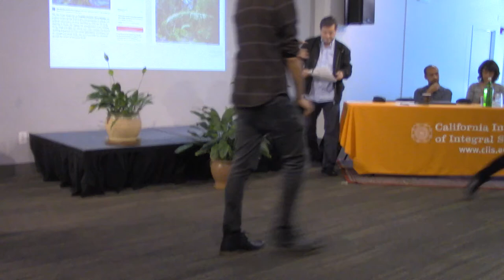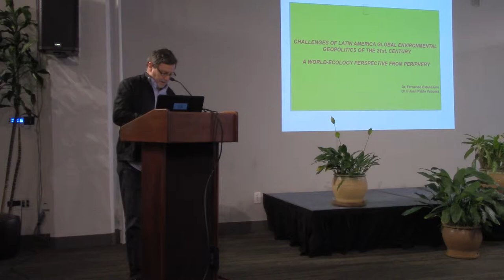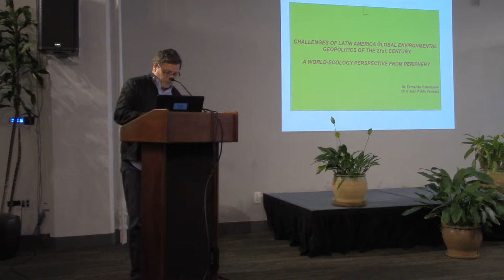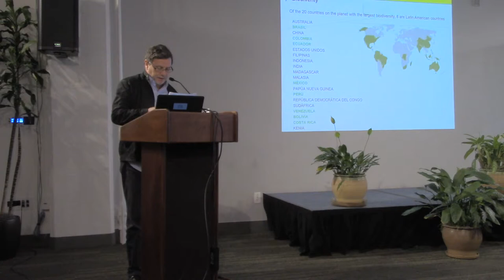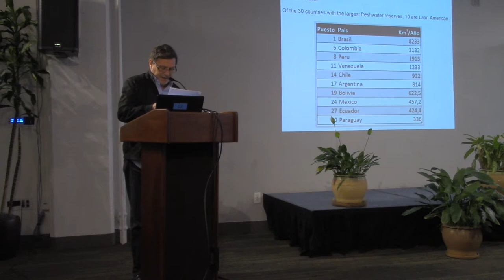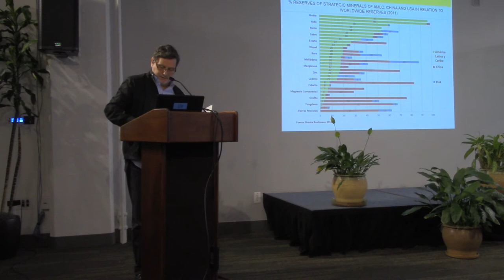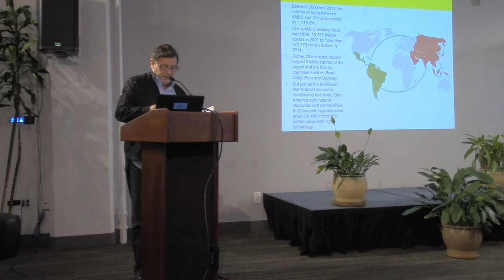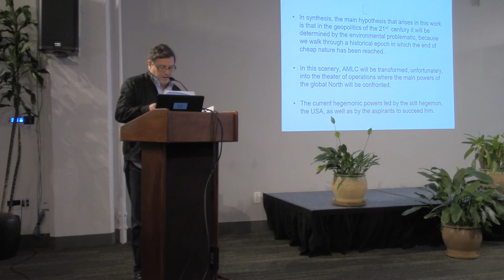WorldecologySF 2019. Fernando Estensorro and Juan Vasquez Bustamante. Challenges of Latin America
WorldecologySF 2019. Fernando Estensorro and Juan Vasquez Bustamante. Challenges of Latin America in the Global Environmental Geopolitics of the XXI Century